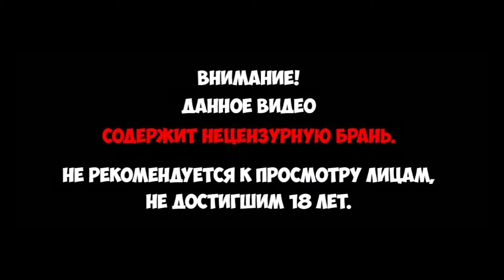Escape from Tarkov | ЛАМПОЧКИ + СЛОМАННЫЕ НОГИ = УСПЕХ | НЕ СМЕШНАЯ НАРЕЗКА [18+]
Впервые зашел в Escape From Tarkov. Пробный рэйд - лампочки,ноги и прочее. НЕ смешная нарезка.

Присоединяйтесь!